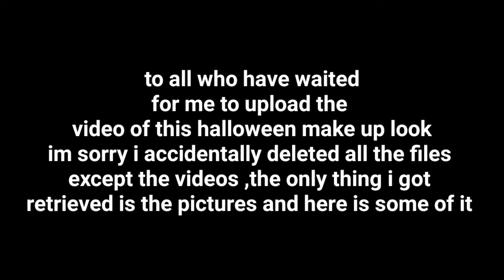HALLOWEEN MAKE UP LOOK /innocent to evil